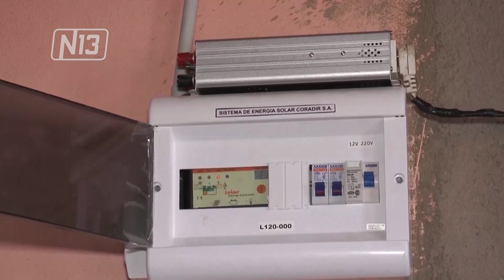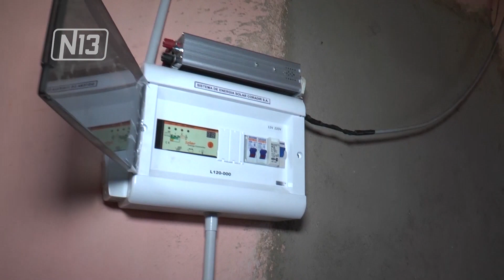ENTREGARÁN PANTALLAS SOLARES EN EL INTERIOR